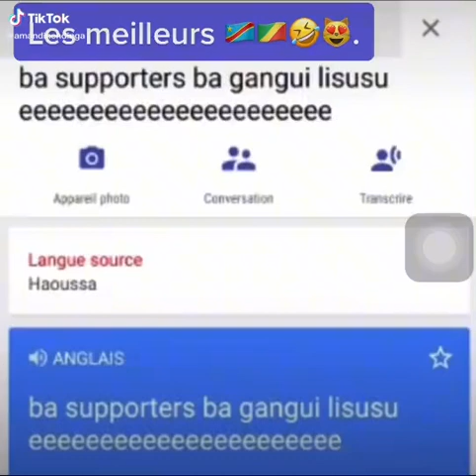Google parle lingala